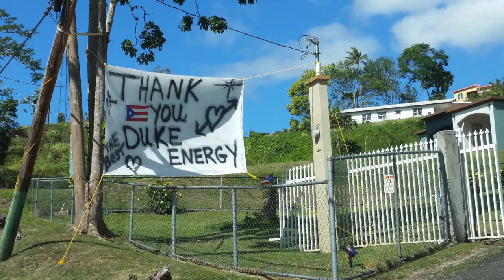Repowering Puerto Rico after Hurricane Maria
Hurricane Maria slammed into Puerto Rico on Sept. 20, 2017, with 155 mph winds, leaving homes in tatters and 3.4 million people without power. A group of 227 Duke Energy workers from around the company flew there Jan. 14, 2018, to help with the restoration. They experienced conditions unlike any they had ever worked in before. Despite the harsh terrain, they restored power to 7,021 customers. This is their story, in their own words.